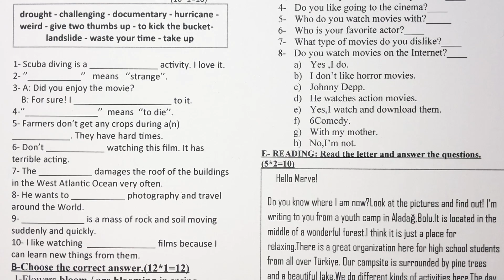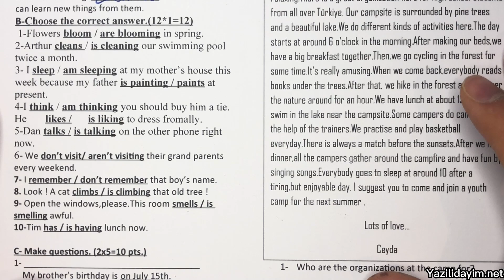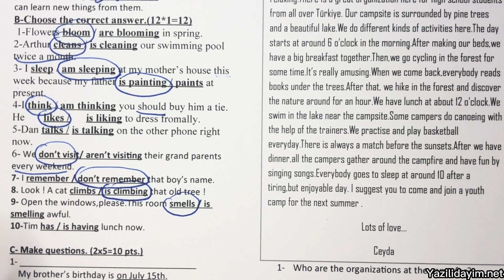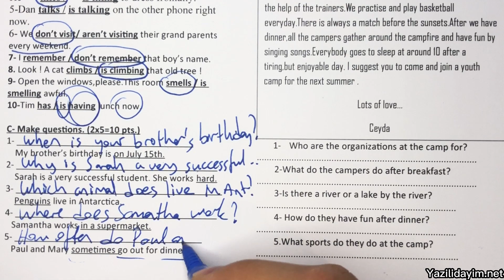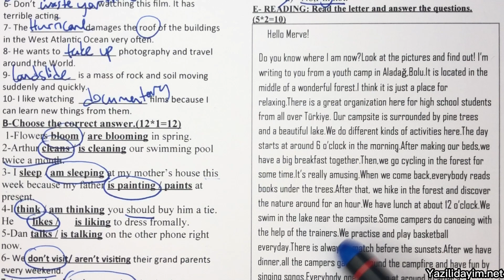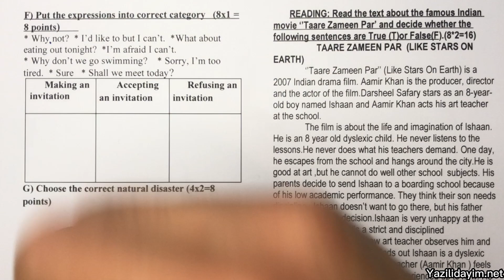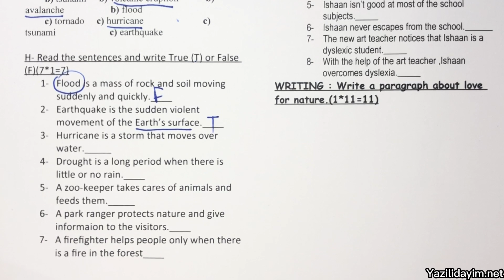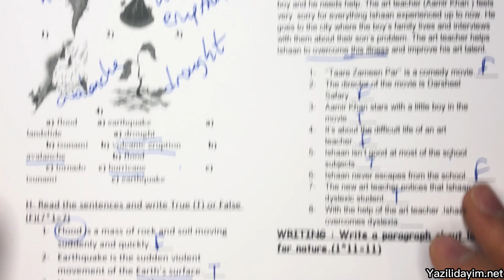9.Sınıf İngilizce 1.Dönem 2.Yazılı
zorunlu reklam 9.sınıf ingilizce 1.dönem 2.yazılı
9.sınıf ingilizce 1.dönem 2.yazılı
9. sınıf ingilizce 1. dönem 2. yazılı
9.sınıf ing 1.dönem 2.yazılı

bugün sizlerle tüm liselere uygun ( fen lisesi anadolu lisesi imam hatip lisesi ) 9.sınıf ingilizce ders i 1.dönem 2.yazılı sınav ını cevap landırdık.

9.sınıf ingilizce 1.dönem 2.yazılı
9.sınıf 1.dönem 2.yazılı ingilizce
9.sınıf fen lisesi ingilizce
9.sınıf fen lisesi ingilizce 1.dönem 2.yazılı
9.sınıf anadolu lisesi ingilizce
9.sınıf anadolu lisesi ingilizce 1.dönem 2.yazılı
9.sınıf ing 1.dönem 2.yazılı
9.sınıf 1.dönem 2.yazılı ing
9.sınıf fen lisesi 1.dönem 2.yazılı ingilizce
9.sınıf anadolu lisesi 1.dönem 2.yazılı ingilizce
9.sınıf imam hatip lisesi 1.dönem 2.yazılı ingilizce
9.sınıf ingilizce
9.sınıf ingilizce sınavı